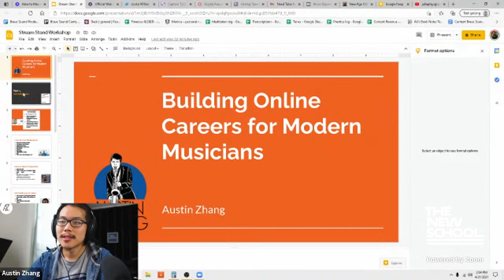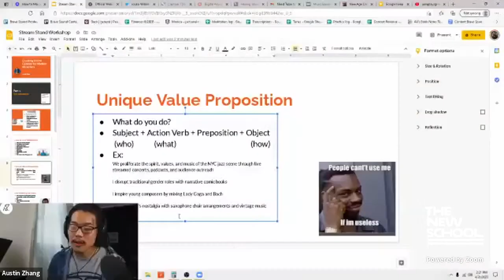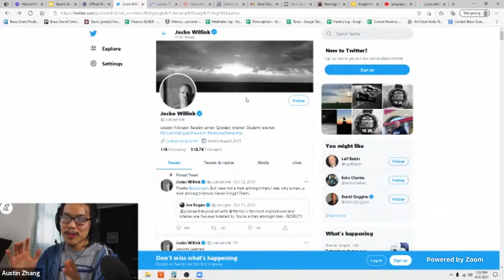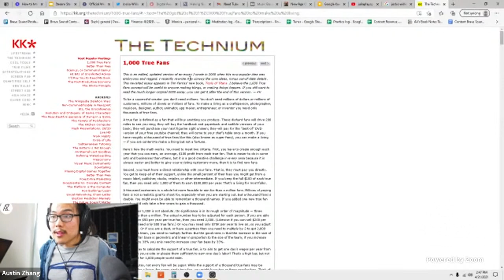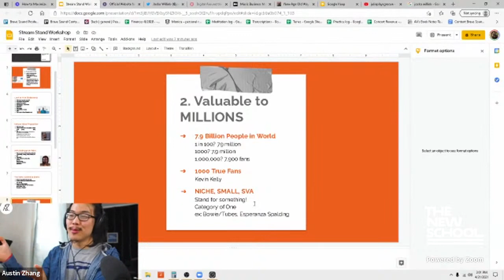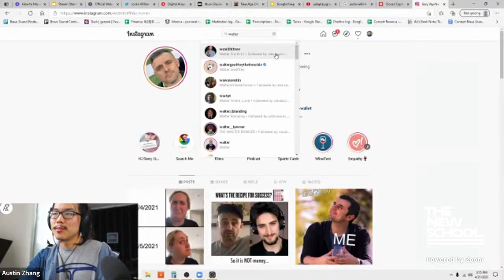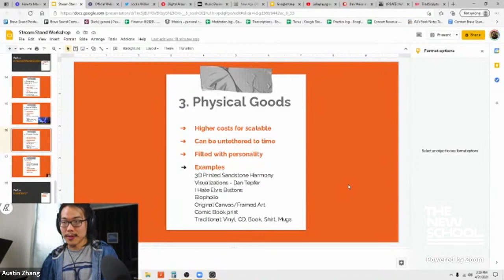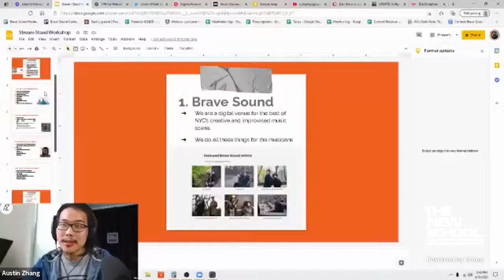Building Online Careers for Modern Musicians with Austin Zhang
The music industry has lost major income streams due to the pandemic. As if making a living as an artist wasn't hard enough! Austin begins this workshop with two simple beliefs:
1) Money is exchanged for things, acts, ideas, or feelings that are deemed valuable
2) Your music and your art are deeply valuable to millions of people, you just need to learn to use the internet to find them
Through this workshop you will learn to:
Clarify and articulate the value of your art through the internet
Find your smallest viable audience and serve them deeply
Turn yourself into a production company
Deliver impactful art to digital audiences with an extremely high quality to cost ratio.